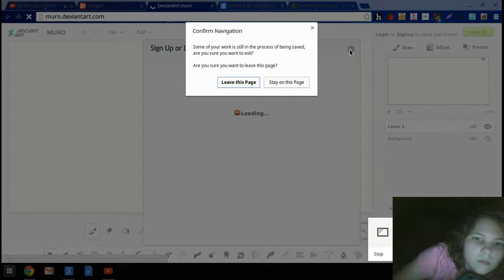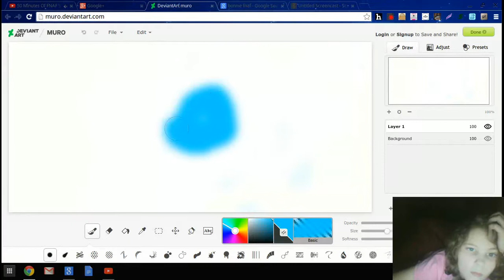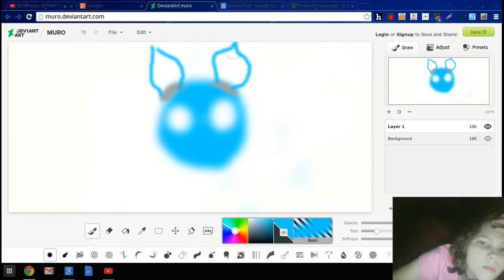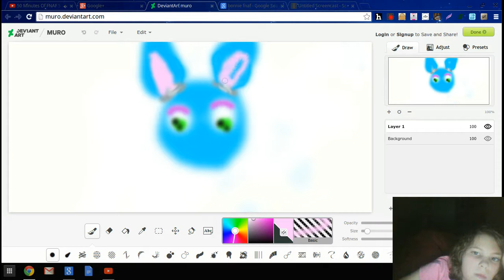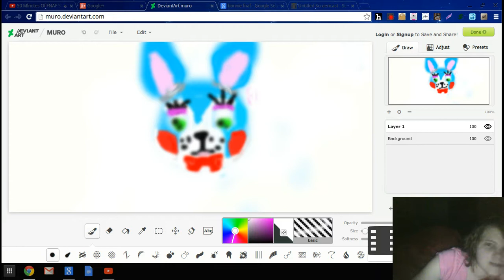fnaf fail pt 4 finished